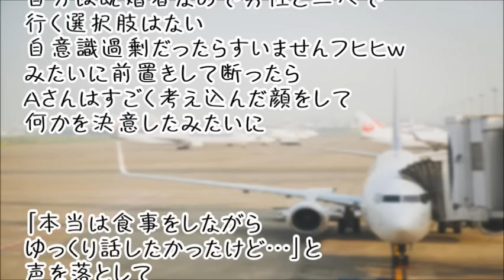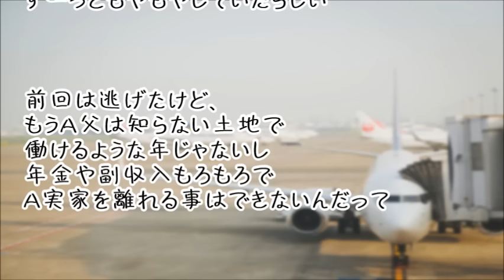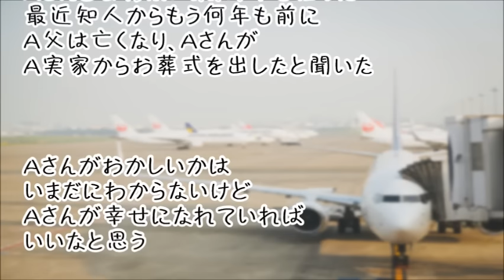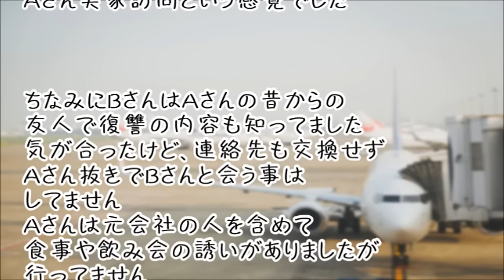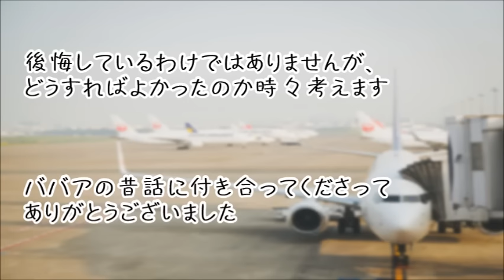【スカッとする話】家庭を崩壊させた浮気性の同僚父への復讐に一芝居打った結果…